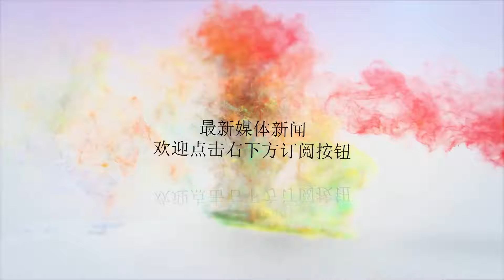新闻丨戴杯法国完胜进决赛，裁判欲联合抵制执法小威比赛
谢谢！每天三分钟，知晓网球天下事，各位球友好，今天是2018年9月16日星期日。下面请收听由网球之家为你编制的三分钟网球晚新闻。【1.戴杯半决赛法国完胜进决赛，美国扳回一城仍1-2落后】2018赛季戴维斯杯半决赛展开第二日的角逐，贝内特乌/马胡特轰出了27个制胜分，以6-0/6-4/7-6（7）战胜了格拉诺勒斯/菲.洛佩兹的组合，帮助法国队3-0完胜西班牙队，连续第二年闯进决赛。另外一场半决赛，麦克.布莱恩/哈里森以7-5/7-6(6)/1-6/6-7(5)/7-6(5)艰难战胜帕维奇/多迪格，为美国队扳回一分，整场比赛耗时4小时43分钟，美国组合挽救了13个破发点并轰出了68个制胜分。目前美国队仍以1-2落后于克罗地亚。【2.本届美网女单决赛创收视率新高】自从2015年拿下美网的独家转播权后，ESPN表示今年美网吸引了103.6万名观众，创下收视率最高纪录。其中今年美网女单决赛大坂娜奥米6-2/6-4击败小威的比赛排在总榜单的第三位，而今年男单决赛则排在第7位，第三轮威廉姆斯姐妹的内战则位居第八。值得一提的是，今年美网有8个晚上的比赛进行到次日凌晨，因此ESPN转播时长比预计多出了13%。【3.曝裁判准备联合抵制执法小威的比赛】据英媒体报道，由于美网女单决赛小威不满主裁拉莫斯的判罚并指责对方为骗子，以及之后美网协会会长兼董事会主席卡特里娜-亚当斯表示裁判判罚存在不公，裁判们正考虑联合抵制执法小威的比赛。据称裁判们认为自己不能获得美网协会的支持，也很少有人为裁判发声，而裁判们却饱受大众指责。不过有消息传出亚当斯已经私下向拉莫斯道歉。而杰米.穆雷则认为场上指导很常见，有些人被抓到，有些人没有，而小威的反应太过头了。【4.小威发推秀女儿萌照】尽管输掉了美网决赛并在比赛中和裁判闹得不愉快，回家后小威的心情似乎又变得好起来了。她在Twitter上传一张女儿的照片。图中奥林匹亚一副好奇的表情，小威也配上了文字：“妈妈赢了吗？”本期网球新闻主笔和主播李照岩，明天见！